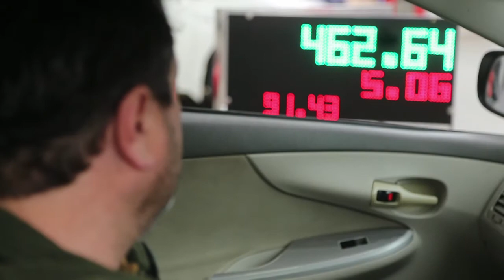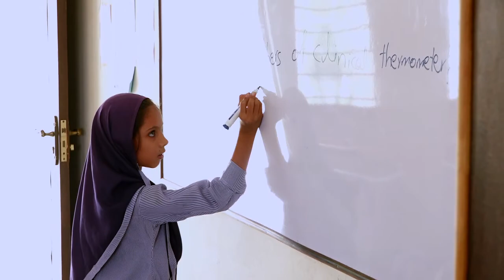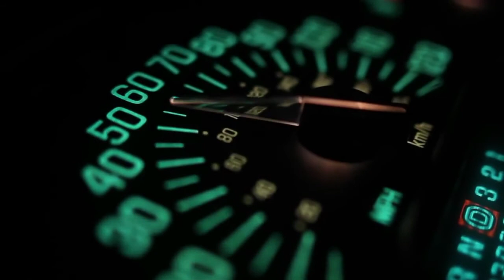GO Pakistan Corporate Documentary | Gas & Oil Pakistan Ltd.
With around 474 Retail Outlets now open all across Pakistan, GO has managed to establish itself as the fastest growing Oil Marketing (OMC) on a national scale. Watch on to discover how this was accomplished and how we keep everything running like a well-oiled machine.